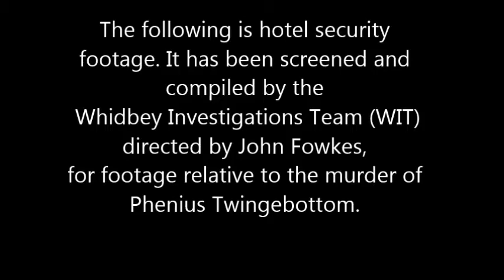WIT Security Footage, Forensic Video Compilation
The murder investigation continues tonight as now we have the relevant security footage scrutinized by Director J. Fowkes and compiled for the Detective team to view for additional clues as to how this heinous murder of Phenius twingebottom came about in hopes that we put the culprit behind bars for good.